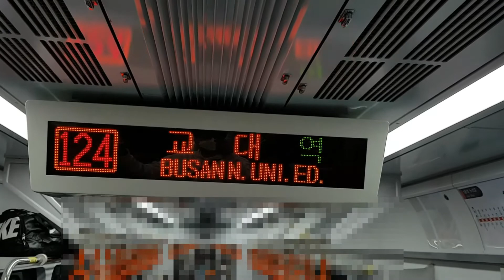부산도시철도 1호선 교대역 LED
Busan Metro Line No.1 Busan Nat'l Univ. of Edu. Station LED
釜山都市鉄道 1号線 釜山教育大学駅 LED